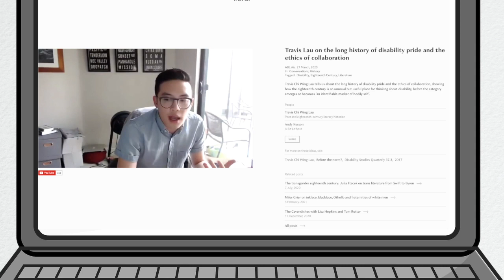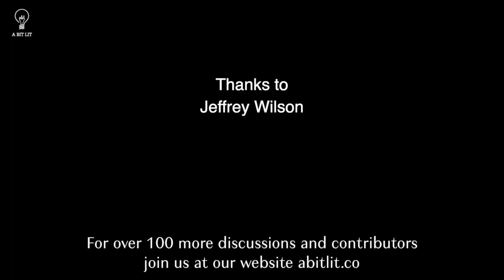ABL109: Jeffrey Wilson on Shakespeare, ethics and Game of Thrones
Jeffrey Wilson asks why and how Shakespeare has come to occupy his distinctive place in contemporary culture as a literary and theatrical industry, and explores the ethics of working with Shakespeare, tragedy and the production of art. He also tells us about that most 2020-21 experience, claustrophobic harm, and celebrates putting students at the heart of academic research, producing scholarship written for and with students. Jeffrey's most recent book, Shakespeare and Game of Thrones, has just been published, and we hear about the historical, ethical and artistic crossovers between these two hugely popular performance and word-based phenomena.

[CW: contains discussion of suicide]